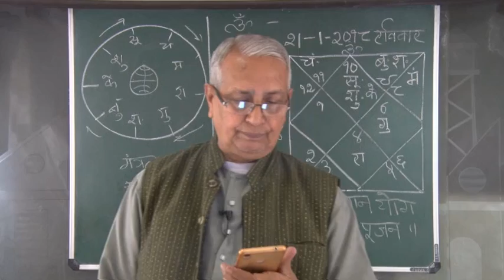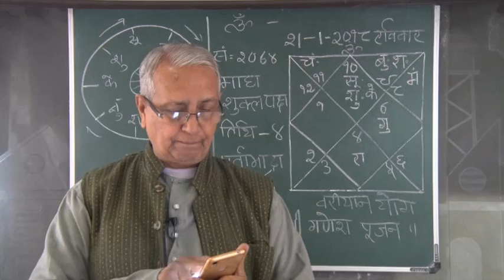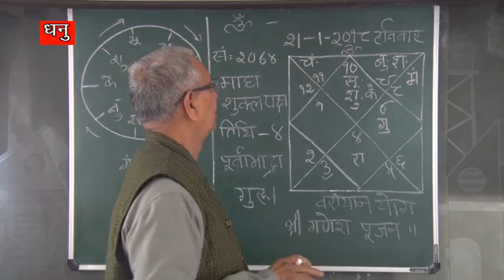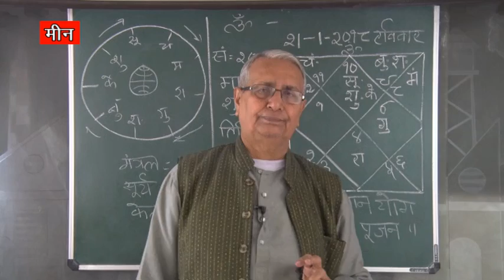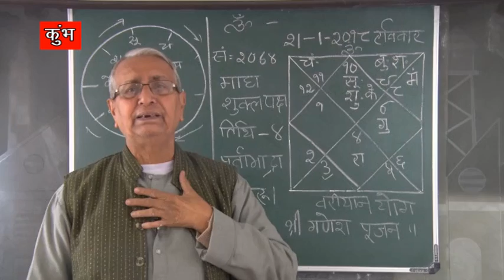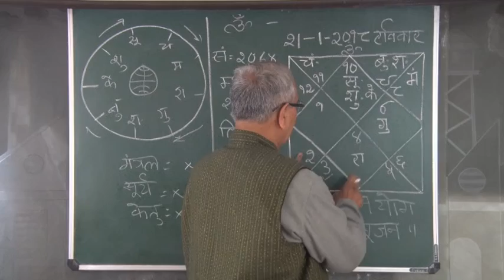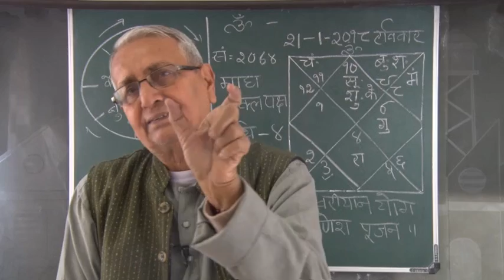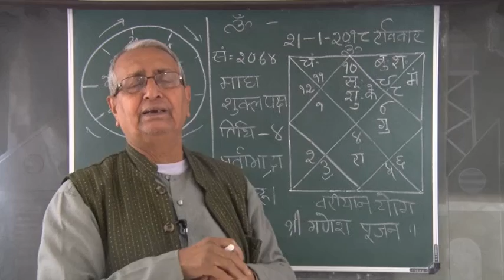Astro U P Mishra Jamshedpur Dainik Rashiphal Prediction 21 01 18